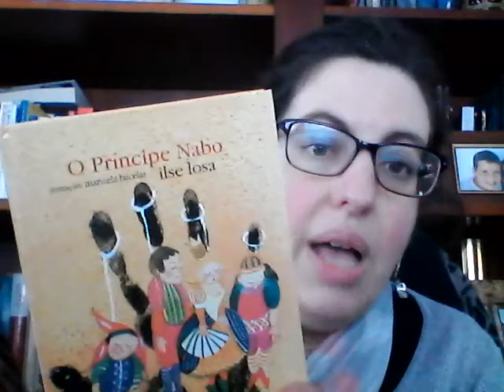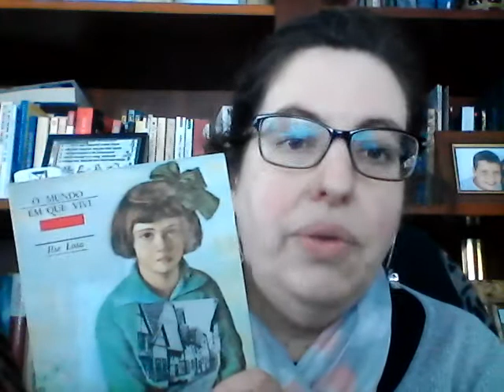PORT 5ºANO ILSE LOSA